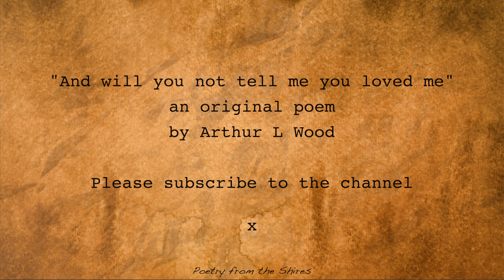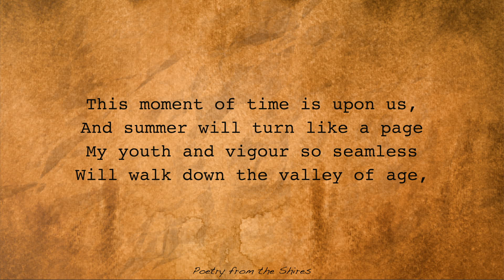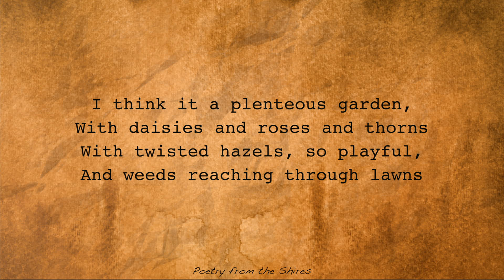"And will you not tell me you loved me" by Arthur L Wood - An Original Poem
This is a love poem I wrote back when I sensed a relationship which meant so much was beginning to fade.

If you would share the with your poetry-loving friends, I would be so grateful. It really helps me a lot.
Sending my love to you all,

Arthur x

If you have enjoyed my poetry readings please consider purchasing my book: 'Poems for Susan'. I will send you a signed copy!
Written during the summer lockdown, the poems tell a story of love and distance, the bond between tradition and modernity, and ultimately convey a message of hope.
In his foreword, Raymond Keene OBE writes, "Poems for Susan functions as an overview of the entire English tradition of poetic creation, in terms of varying style, rhythm, meter, rhyme and subject matter.
While poetry such as this can still be written, civilisation shall not sink, the great battle of the mind shall not be lost, and the rough beast will - along with the passionate intensity of the worst - finally be overcome".

Original poem by Arthur L Wood:

And will you not tell me you love me
As you did that glorious day?
It made me happy as larry
In the beautiful old fashioned way.

They say our hours are numbered,
They nailed a clock to the wall,
So will you not tell me you love me?
Or did you not love me at all?

The spine of the book it is breaking
But winter is moving to May,
And the Homer-like poet is dying
While he still has something to say.

I see you with energy singing,
And dancing the realm of uncare,
My unyielding heart is melting
As I place a fleur in your hair.

And the fleur too quickly will wither,
And your hair will fall to the floor,
Though I love the fleur in its beauty
I love your beauty the more.

This moment of time is upon us,
And summer will turn like the page
My youth and vigour so seamless
Will walk down the valley of age,

But hearts of plenty and courage
Sing, and they never despair,
And I love you here in this morning,
As I place the fleur in your hair.

And love is it something fleeting,
Does it linger, or turn to the door,
Does it die in the alleyway sadly,
Does it smash as a victim of war?

I think it a plentiful garden,
With daisies and roses and thorns
With twisted hazels, so playful,
And weeds reaching through lawns

And I am a gardener gladly,
And a gardener also are you
And the dead little robin was poorly,
But the sparrow is lovely now too.

Will you love me, you beautiful woman,
Will you love me and sing me your tune
Will you love me through blackest December,
Will you love me through heavenly June?